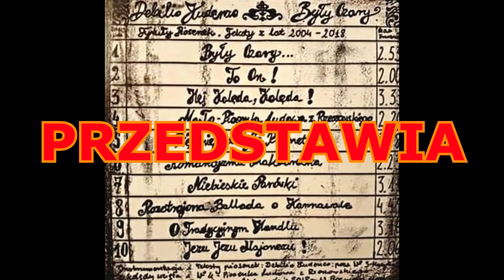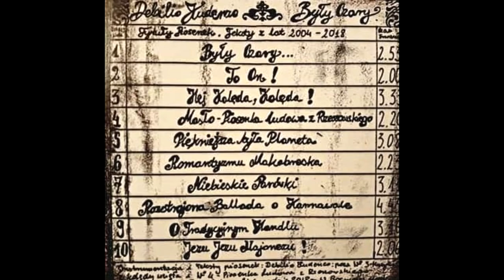4. "Masło" DEBILIO KUDENZO z płyty "Były Czary"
Ze względu ns cięcia budżetowe opis pojawi się w późniejszym terminie ;)